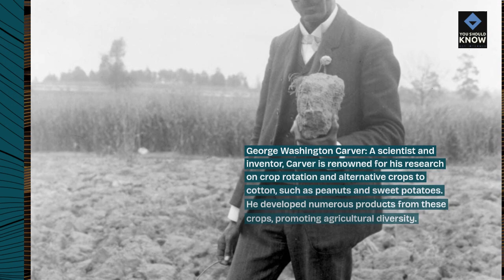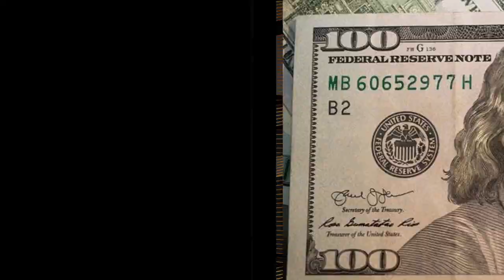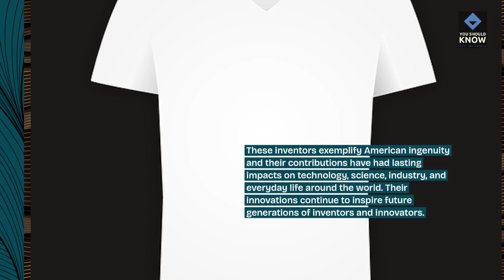Top 10 Intriguing Facts About American Inventors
Explore intriguing facts about the inventive minds that have shaped American innovation with our top 10 list. From groundbreaking inventions and entrepreneurial spirit to personal challenges and technological advancements, these facts celebrate the contributions of American inventors to global progress.